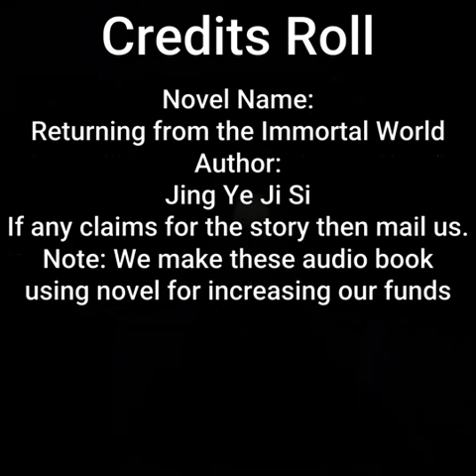Returning from the Immortal World | By Jing Ye Ji Si | Chapter 526 - 530